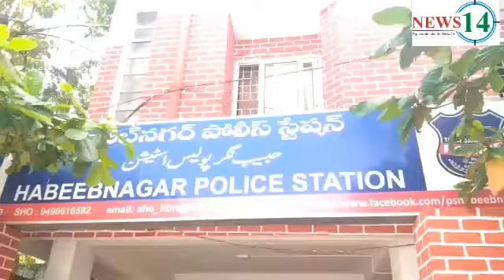HABEEB NAGER POLICE ARRESTED TWO FAKE TRAVEL AGENT..... NEWS14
NEWS14...Under the Supervision of Sri A. Venkateshwar Rao, IPS DCP West Zone and Sri K. Rambhupal Rao, ACP Goshamahal Division Sri P. Madhukar Swamy, Inspector Habeebnagar along with SI Sri V. Shekar and staff have arrested two persons A-1 Mohd Tausif S/o Shujath age 26 yrs Occ: Business R/o H.No. 4-1-1, Sneha Puri Colony, Nacharam and A-2 Syed Javeed S/o Syed Hameed age 29 yrs Occ: business R/o 4-9-2, Nawaz Plaza, IInd Floor, S3, HMT Nagar, Nacharam , have demanded and taken an amount of Rs. 75,000/- to get the VISA process and their original Passport from them for processing the VISA to send them to Saudi Arabia on work but they failed to do so and cheated them. Hence a case in Crime No. 181/2017 U/s 406, 420, 506 r/w 34 IPc & Sec 24(1) (b) of Emgration Act. Has been registered against them.

(NEWS14..REPORTER SYED ANWER)